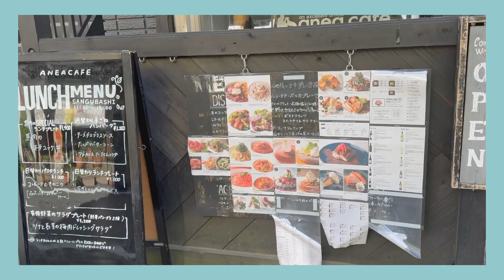【まめとつぼみ】走って、食べて。うちの子たちが可愛すぎる。【anea cafe参宮橋】【代々木公園】【ノーフォークテリア】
今回はまめと#norfolkterrier まめとの日々をご紹介
本日はまめと同じブリーダーさん出身で祖父母あたりが同じ
ノーフォークテリアのつぼみちゃんと代々木デートに
ドッグランで疲れさせた後には少し足を延ばして気になっていたカフェへ😊
店内一部はワンちゃんが入れ、ワンコ飯を堪能した二匹でした🎉

大好きなつぼみちゃんママとお姉ちゃんにあえて
まめのテンションが終始高めな一日になりました

🌟￤今回使用した音楽
🎵Free Music for Videos 👉 Music by Public Library Commute - No One Like You